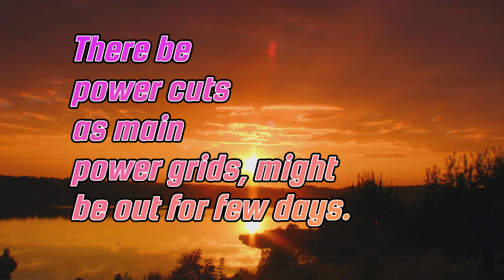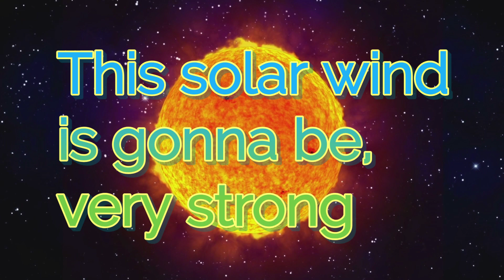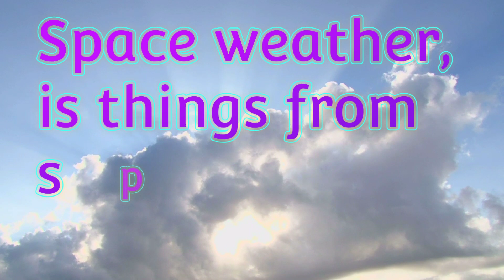RA1312 Solar storm G2 (Moderate) 14th April 2022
There will be a Solar Storm hitting Earth this Thursday 14th April 2022...